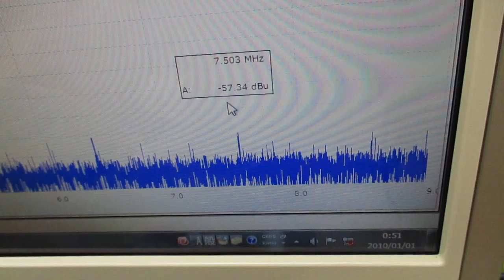ナノレベルの超音波攪拌技術 ultrasonic-labo